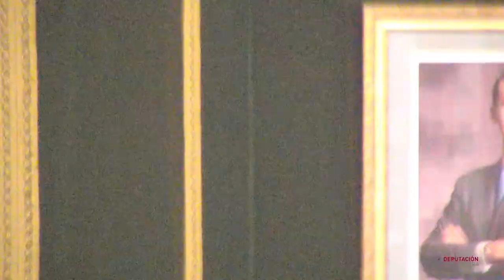Pleno extraordinario do 17 de decembro de 2019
ORDE DO DÍA:

A) Parte resolutiva:

1.- Resolución de reclamacións presentadas contra o acordo de aprobación  inicial do Orzamento Xeral da Deputación de Pontevedra para o exercicio 2020 e aprobación definitiva do mesmo.